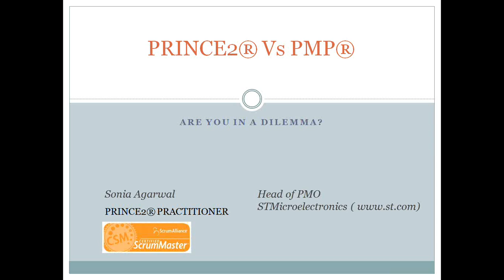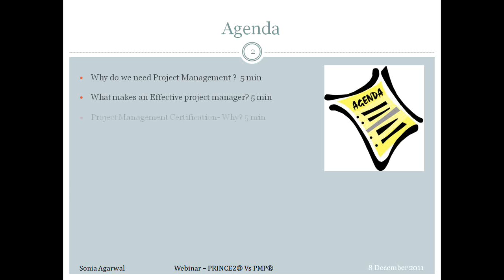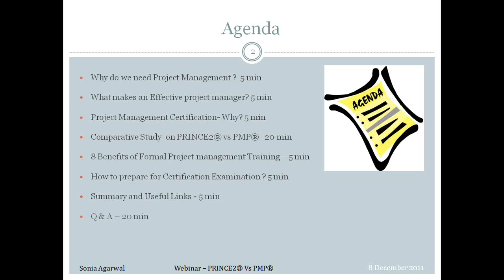Introduction - Software Project Management Series (Session 5)_ Prince2 Vs PMP_ Are you in a Dilemma?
The agenda would include an in depth comparative study on grounds of architecture, approach and governance between PRINCE2® ( Projects in Controlled Environment) and PMBOK ( Project Management Body of Knowledge), the 2 most popular standards in the world of 'Project Management'.